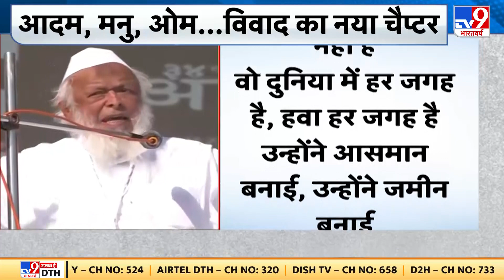संघ प्रमुख Mohan Bhagwat के बयान पर Arshad Madani का जवाब , कहा-उनके पूर्वज हिंदू नहीं मनु थे